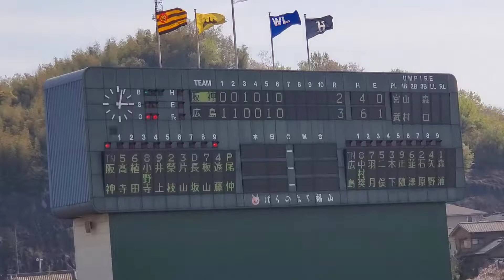それ行けｶｰﾌﾟ♪ 20220410 広島東洋カープ(2軍) ラッキーセブン【ﾌﾙver.】7回ｳﾗ ﾗｯｷｰ7@広島･ｴﾌﾞﾘｲ福山市民球場［ﾌｧｰﾑ］ｳｴｽﾀﾝ･ﾘｰｸﾞ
【｢それ行けカープ 〜若き鯉たち〜｣／塩見大治郎